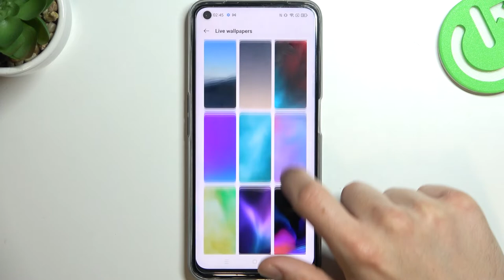All Avaliable Wallpapers in Realme Narzo 50 | Basic Wallpapers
Hi! If you like to frequently change the wallpaper on Realme Narzo 50, you must check this video. In this video, our expert will show you all the available default wallpapers in Realme Narzo 50. Watch this video to look out live wallpapers avaliable in Realme Narzo 50.

How to verify wallpapers that Realme Narzo 50 has? How to change wallpaper in Realme Narzo 50? How to open the wallpaper settings in Realme Narzo 50? How to check out live wallpapers in Realme Narzo 50?